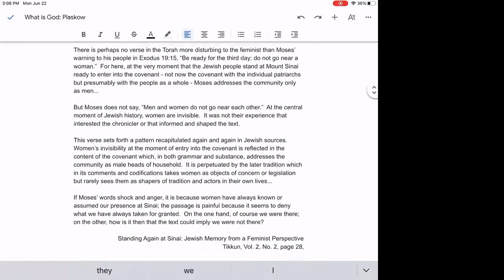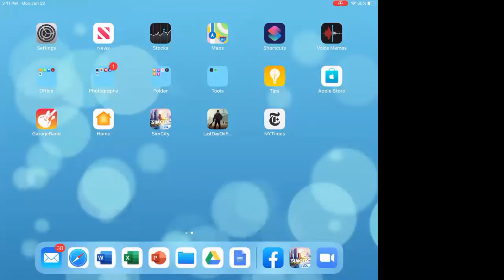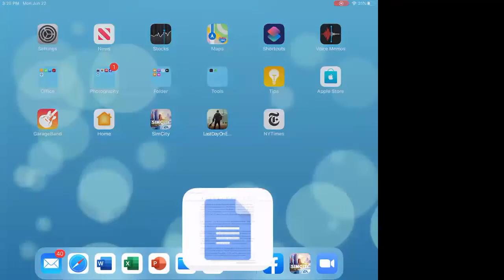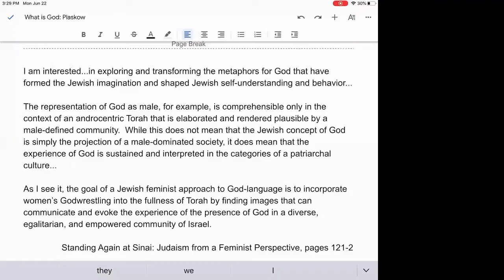What is God? 20th Century Perspectives, with Rabbi Elliot Goldberg (Class 4)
Rabbi Elliot Goldberg introduces us to recent Jewish thinking about God. This session focuses on Judith Plaskow.